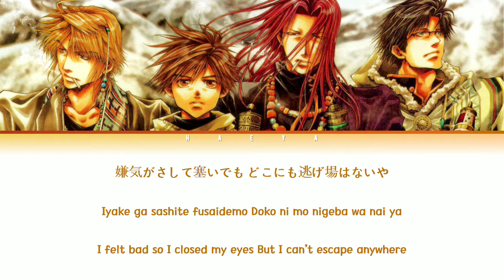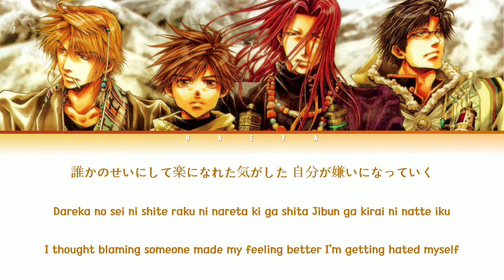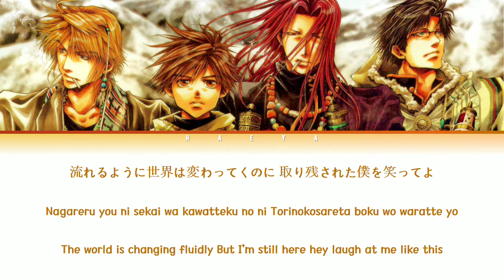Saiyuuki Reload: Zeroin (Ending) | Shuugo Nakamura - Ruten (流転) Lyrics_Kan/Rom/Eng)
Artist: Shuugo Nakamura
Song: Ruten (流転)
Anime: Saiyuuki Reload: Zeroin (最遊記RELOAD -ZEROIN-) | Saiyuuki Reload: Even a Worm Arc

Characters: Genjou Sanzoui, Son Gokuu, Cho Hakkai, Sha Gojou, Grouse Hazel, Nene Hawk Gaty and etc